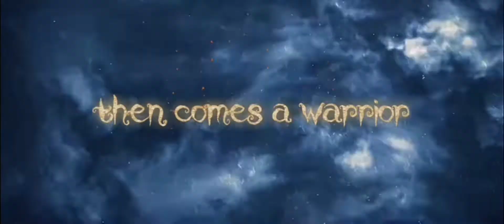rise of the mythic squad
Name Track:  Action Countdown Cinematic Trailer